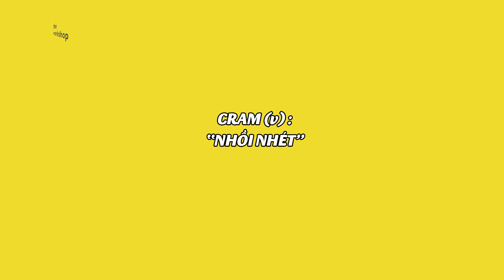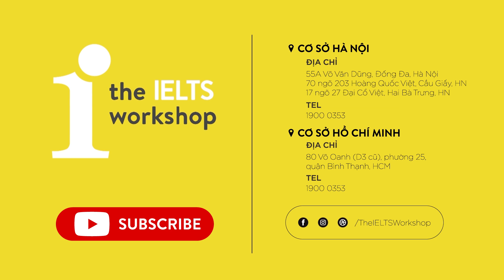[5 WORDS ABOUT] Từ Vựng 7.0 IELTS Chủ Đề Study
👉Test trình độ tiếng Anh và nhận tư vấn MIỄN PHÍ tại
💯LỊCH KHAI GIẢNG CÁC KHÓA IELTS TOÀN QUỐC:
📍17 ngõ 27 Đại Cổ Việt, Hai Bà Trưng, HN (☎️ 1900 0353)
📍80 Võ Oanh ( D3 cũ), phường 25 quận Bình Thạnh, HCM (☎️ 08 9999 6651)